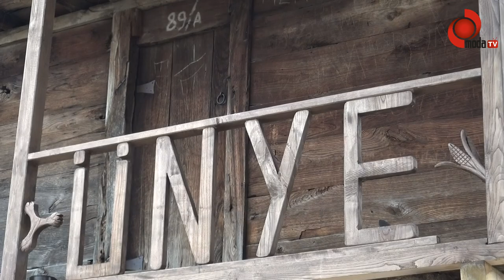Ambar Yeni Hali İle Yerinde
127 Yıllık tarihi ambar tehlike arz etmemesi açısından geçtiğimiz hafta içersinde belediye tarafından tadilata alınmış ve yıpranan bölümleri üzerinde çalışmalar yapılmıştı. Bu hafta restorasyon çalışmasının bitmesinin ardından balkonuna ünye ambleminin yazılması ile birlikte sahil bandına değişik bir görüntü katan ambaryeniden ayakta.